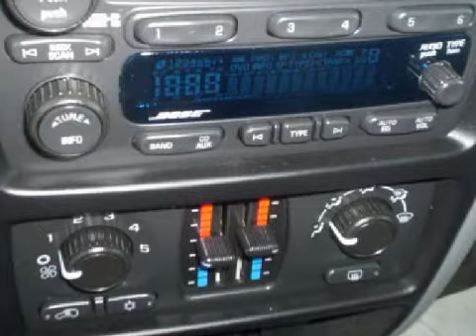Used 2005 Chevrolet TrailBlazer Appleton WI 54914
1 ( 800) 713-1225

 Year: 2005
 Make: Chevrolet
 Model: TrailBlazer
 Engine: 4.2L I-6cyl
 Trans.: a
 Exterior: White
 Miles: 31,260